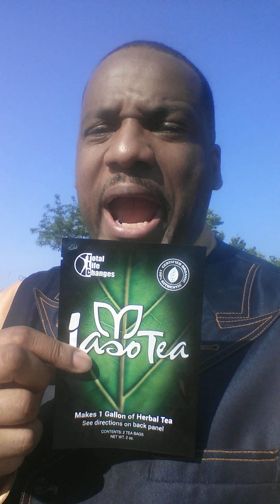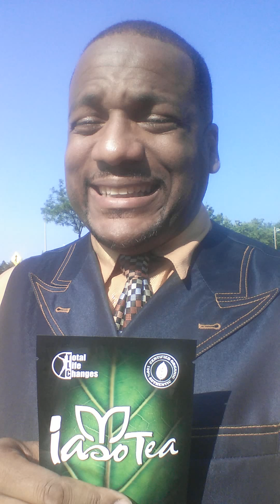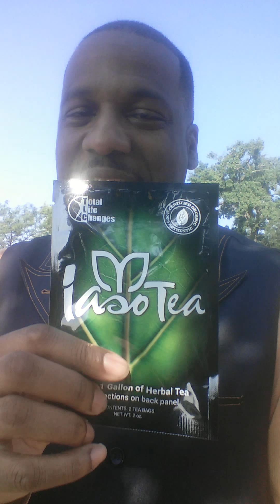TLC A DREAM COME TRUE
TLC! The opportunity of a life time! Get paid to get healthy and help others do the same!! Its the way of life! Get in the flow and lets rise together!